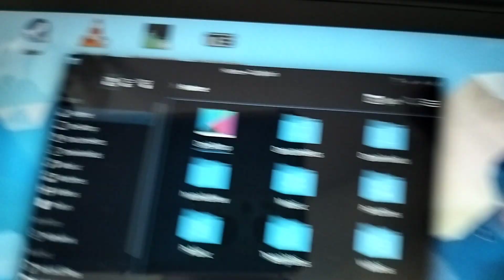How to see secret files